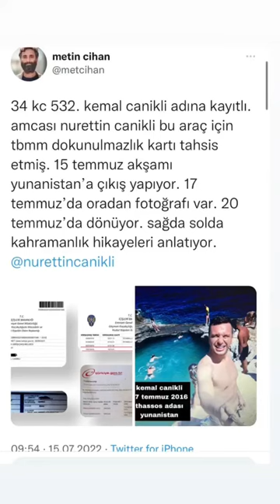kemal canikli adına kayıtlı.amcası nurettin canikli bu araca tbmm dokunulmazlık kartı tahsis etmiş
34 kc 532. kemal canikli adına kayıtlı. amcası nurettin canikli bu araç için tbmm dokunulmazlık kartı tahsis etmiş. 15 temmuz akşamı yunanistan’a çıkış yapıyor. 17 temmuz’da oradan fotoğrafı var. 20 temmuz’da dönüyor. sağda solda kahramanlık hikayeleri anlatıyor. @nurettincanikli